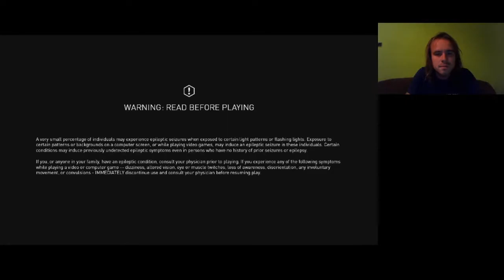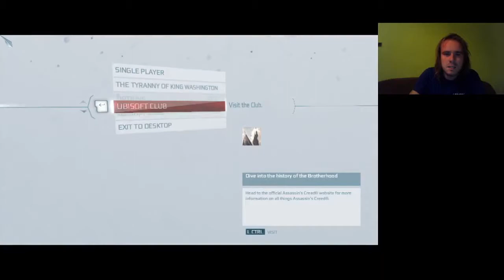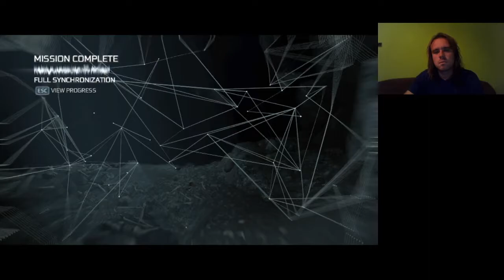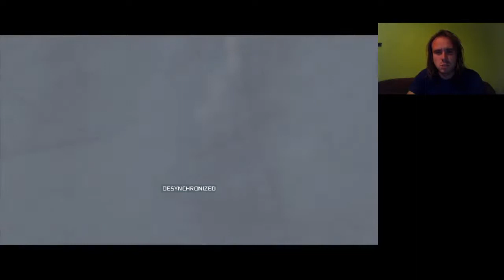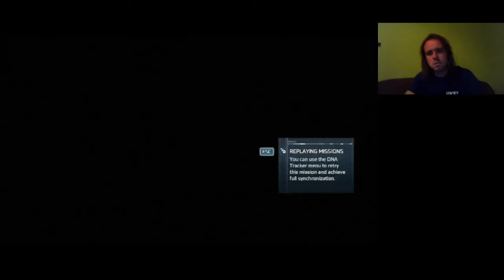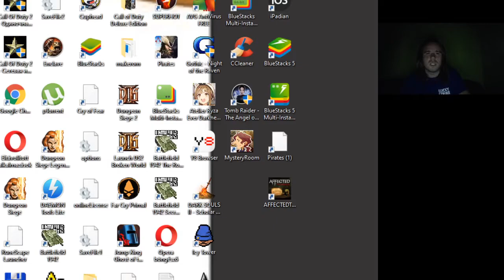KIB*SZOTT GIANT AND STORM KÜLDETÉS Assassin's Creed 3 100% végigjátszás #39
Az utolsó hajós küldetést nehéz volt mesterfokon megnyerni, mert a hajók úgy süllyedtek el, hogy nem vehettem találatot a nagy körbe.